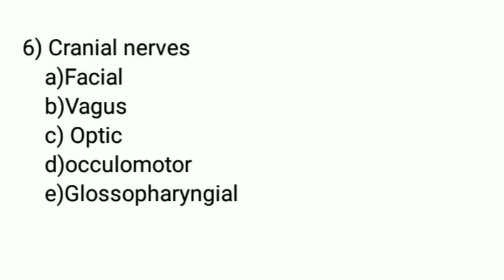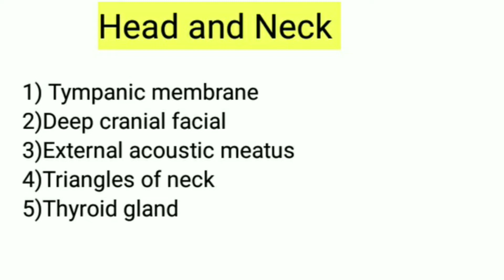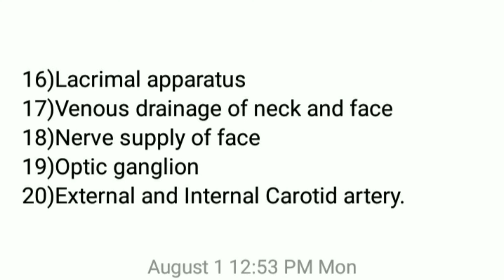Brain anatomy important topics | Head- Neck anatomy important questions | Paper 1 | Dr.Sonali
In this video you will get all important topic/ question of Brain Head-Neck.

Your question:-
Brain important topic.
Brain important questions.
Neurology important topic.
bhms paper 1 important  topics.

All the best be healthy,happy and at ease🤗
 Dr.Sachin &Dr Sonali

Head-Neck